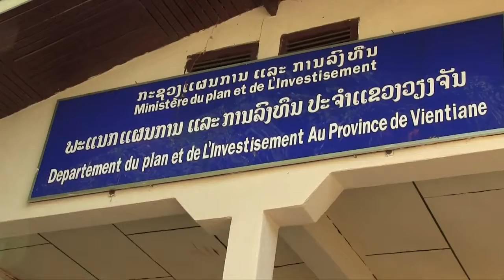Lao PDR tackles challenges of rubber concessions - English version